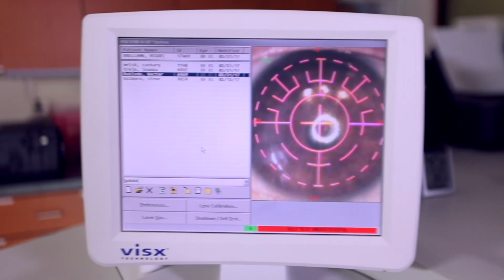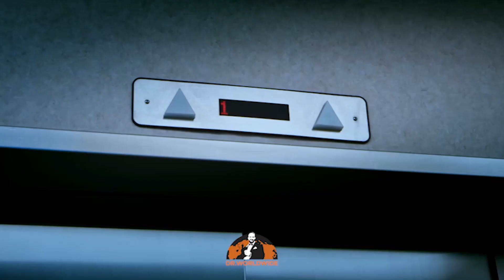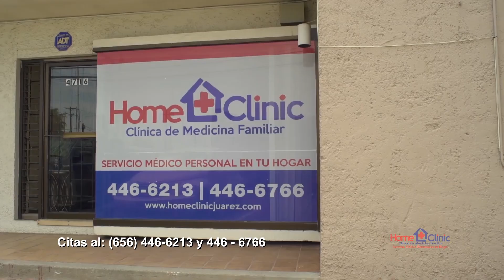Medias De Seda | Programa completo | 14/junio/2020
Medias De Seda | Programa completo | 14/junio/2020 | Programa tv. | Canal 44